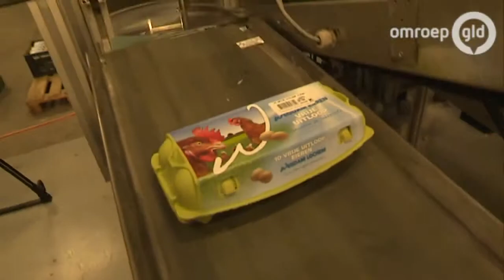Item Omroep GLD: 'Dreiging van vogelgriep is er nog steeds'